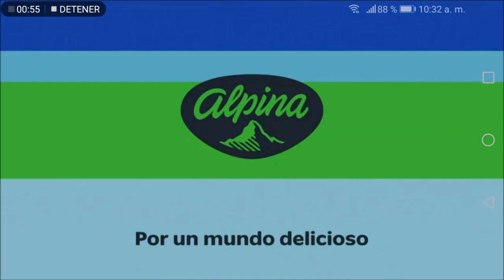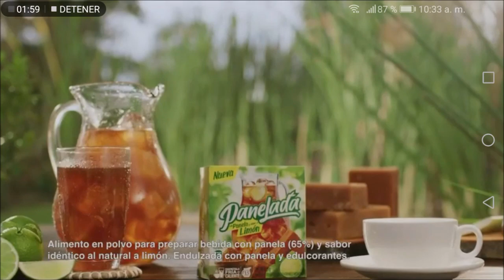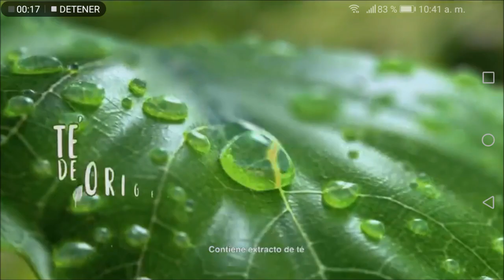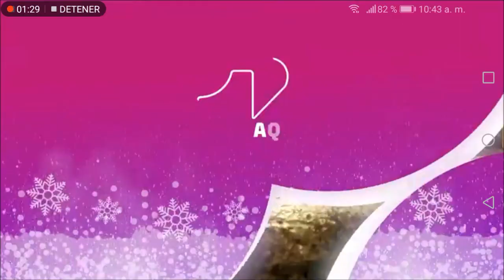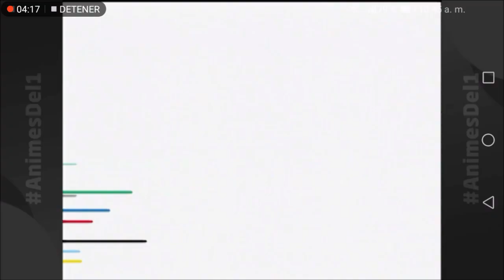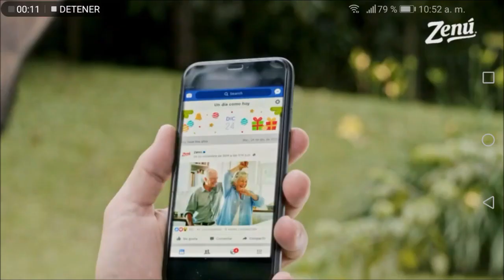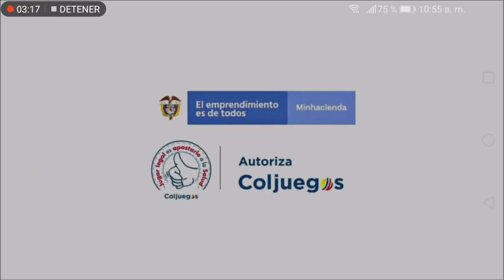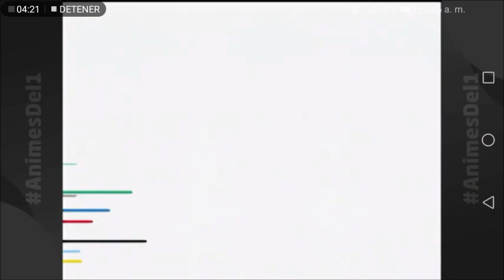Tanda de comerciales colombianos 2021 VIII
Esto se vio el 18 de diciembre de 2021 por el Canal Uno bajo la programación de Plural Comunicaciones, de esta manera:

10:31 AM Productos Alpina, Sedal Células Madre Vegetales, Panelada, Promoción Pond's carteras Mario Hernández, Nutribela15 con Valerie Domínguez, promo Naruto de Animes Del 1, promo Chicago P.D. (suprimido por derechos de autor), promo El Contador (suprimido por derechos de autor) y promo Mujer Maravilla (suprimido por derechos de autor).

10:41 AM Avena Esencial Alpina, SunTea, promo Juego de Asesinos (suprimido por derechos de autor), promo Mujer Maravilla (suprimido por derechos de autor), promo Con Olor a Azucena, promo Función Estelar (suprimido por derechos de autor) y Productos Maizena (buñuelo, natilla y galletas).

10:51 AM Productos Zenú, Sedal Células Madre Vegetales con Laura Londoño, Nutribela15 con Linda Palma, Renovator Paint Runner Pro, promo Mujer Maravilla (suprimido por derechos de autor), Crem Helado Millonario y Sorteo Chance El Dorado Lotería de Bogotá.